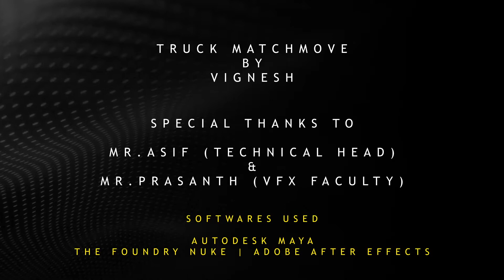Image Students Work - MatchMove Work